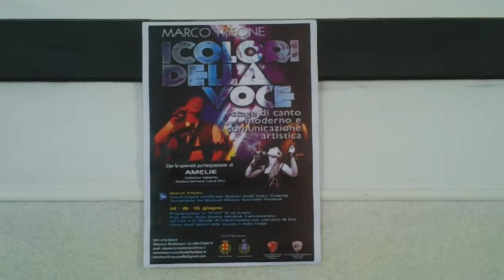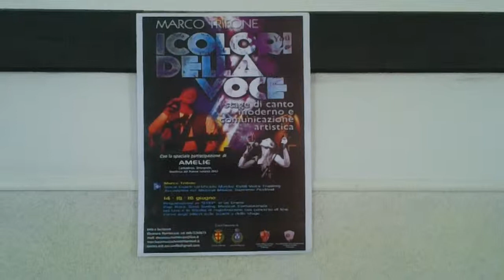Joy C Green was guest at: I colori della Voce, Albenga, Italy 14-16 june 2013 technica di voce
Marco Trifone teaching  voice technique in Albenga, Italia